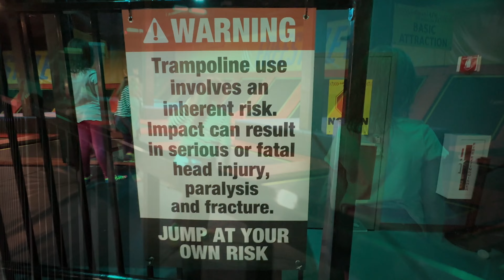Urban Air Trampoline & Adventure Park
Sadie’s seventh birthday party!!